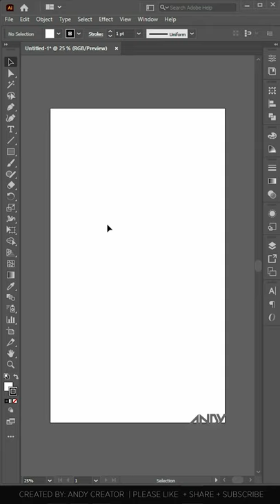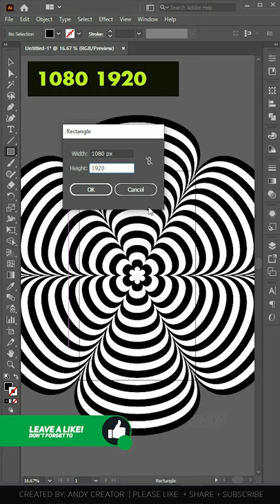Flower illusion Abstract Background illustrator tutorial Adobe CC 2021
The flower illusion background design of this style is easier than you may think. Today In this tutorial, I will teach you to step by step, how to Create a Flower illusion background design in Adobe Illustrator CC 2020, which utilizes various techniques in Illustrator. learn the tools in the adobe illustrator tutorials complete a course in Hindi.

 background design in illustrator geometric design illustrator

AIM:
abstract background illustrator
abstract background
spirograph illustrator
illustrator
illustrator tutorial

graphic designing
graphic card
graphic design portfolio
graphic tablet
gfxmentor
gfx
gfxm
gfxmentor photoshop
gfxmentor illustrator
rajiv mehta
adobe
adobe photoshop
adobe illustrator
adobe illustrator
gfx
gfxmentor
Support andycreatorhindi ...